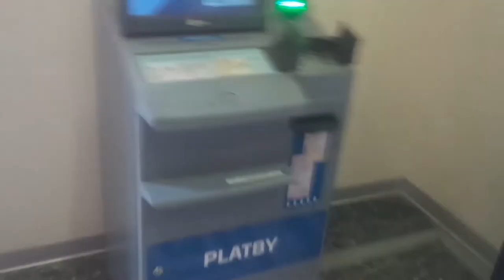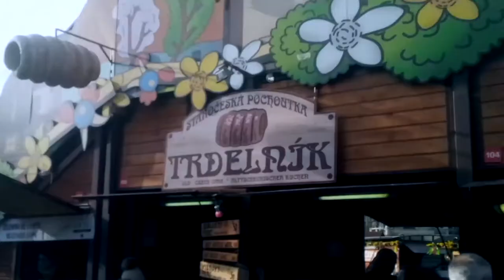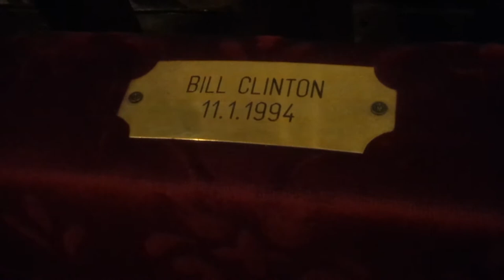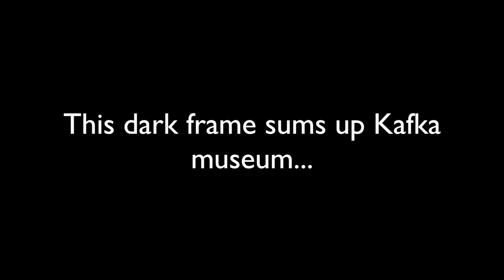First One !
This is our first travel vlog. At the time, Kate and I had just got together. I had a Blackberry (yes) to do most of the filming...so yeh, quality is bad, story line is messy, but it's the first one ☝️

Prague is an amazing and beautiful city, so we hope this will make you want to visit it !